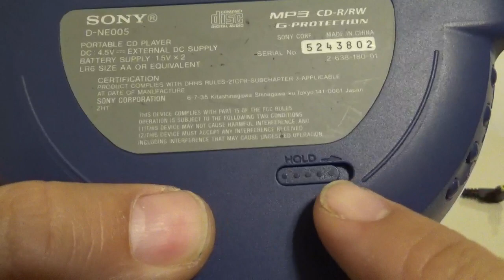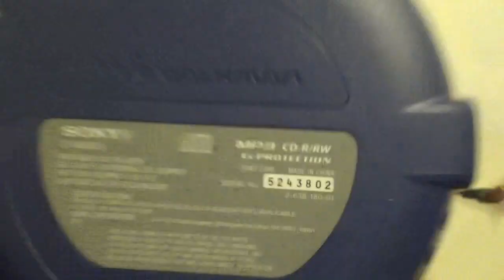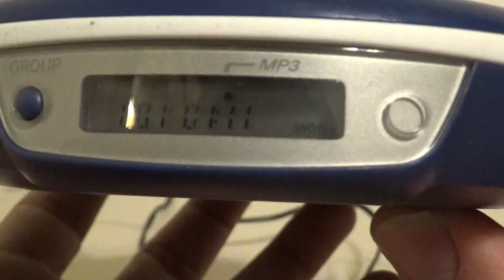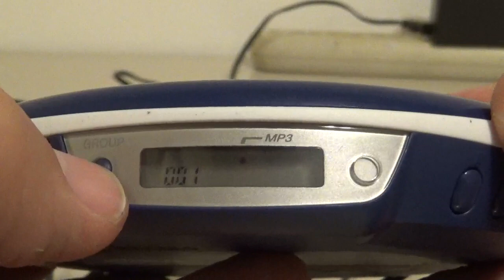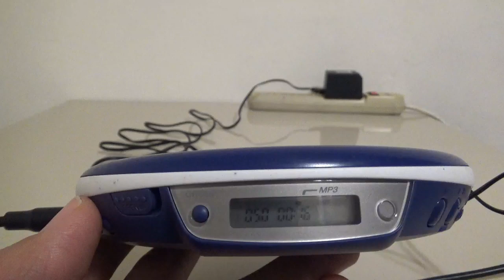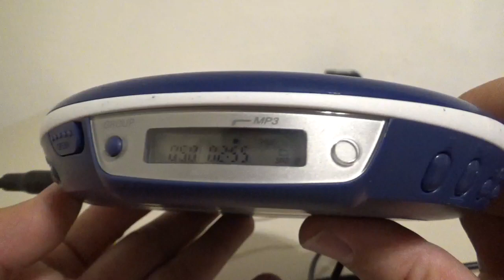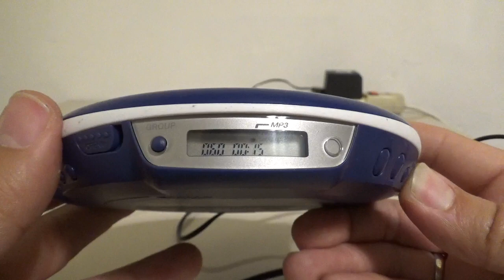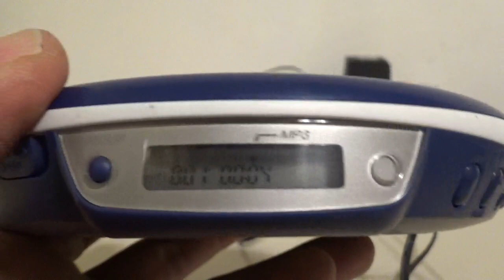Reproductor CD Sony Walkman MP3 D-NE005 con G-Protection (02)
walkman cdplayer Necesitas dinero? Un crédito rápido y seguro?? Visita YA éstas Apps que son muy recomendables 😉👍🏻

Plata Card:
platacard.mx/amigos/gustavo0avn

Plata Card:
platacard.mx/amigos/gustavo0avn